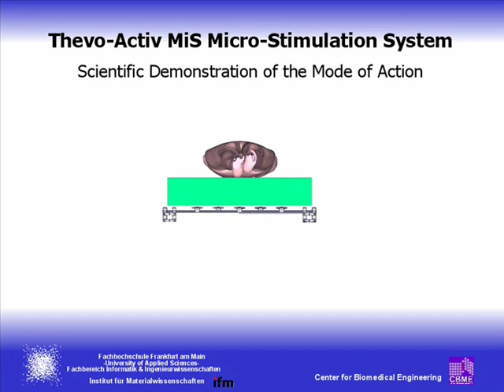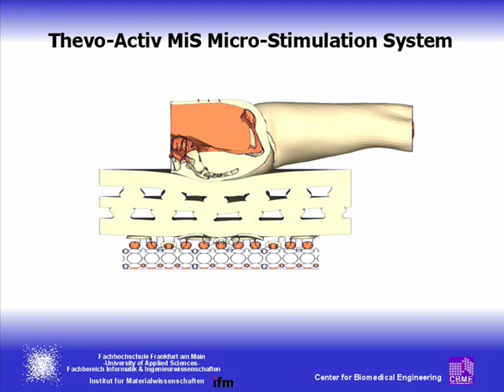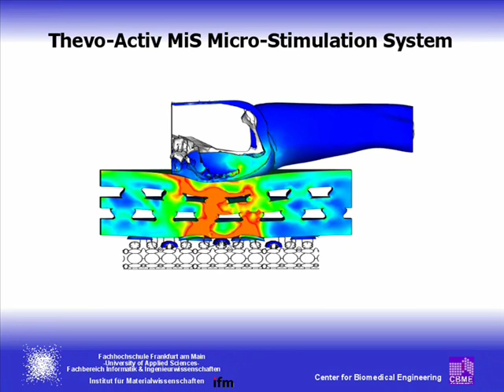Presentation Dr Silber Decubitus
This is a presentation of the new Dekubitus Matress. Company FABIS.FI Partner of Thomas Hilfen.